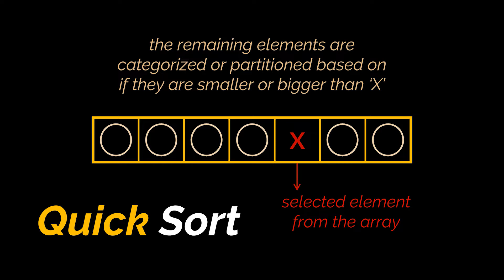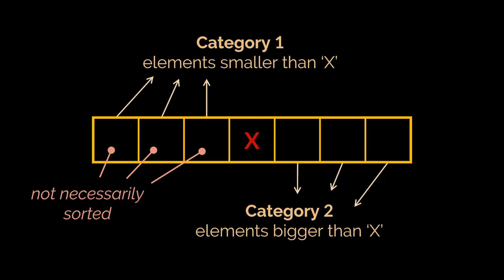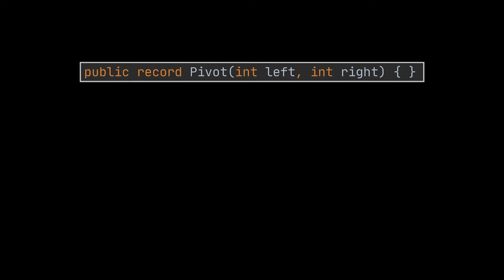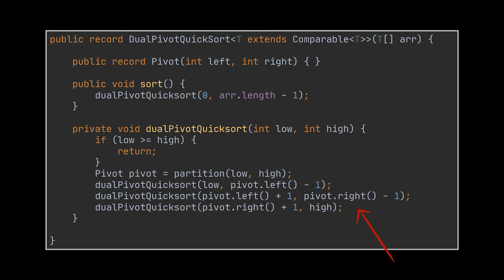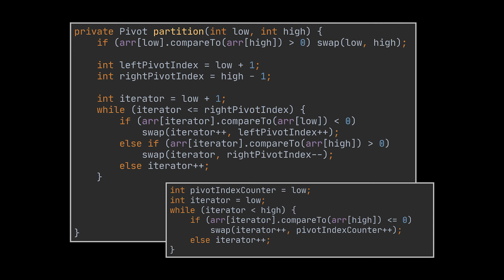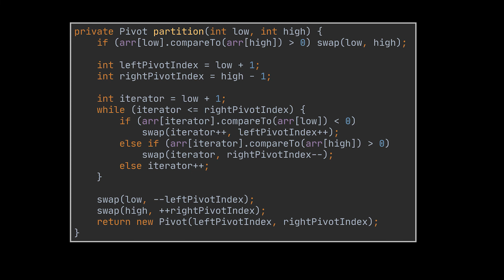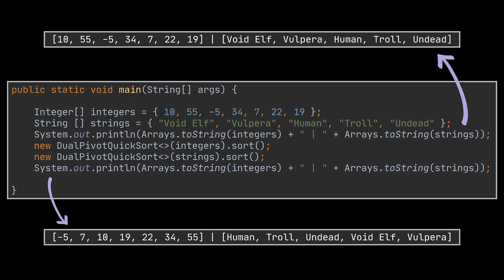Dual-Pivot Quicksort Explained and Implemented with Examples in Java | Sorting Algorithms | Geekific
In the past few weeks, we’ve been adding a ton of videos to the sorting algorithms series. However, these videos were still missing one of the most important and efficient sorting algorithms used by Java built-in methods. Today we intend we fix this, because in this video we detail and implement the dual-pivot quick sort algorithm.

Timestamps:
00:00 Introduction
00:38 What is Dual-Pivot Quicksort?
01:35 Sorting an Array with Dual-Pivot Quicksort
02:44 Dual-Pivot Quicksort Implementation
05:45 Putting our Code to the Test
06:38 Thanks for Watching!